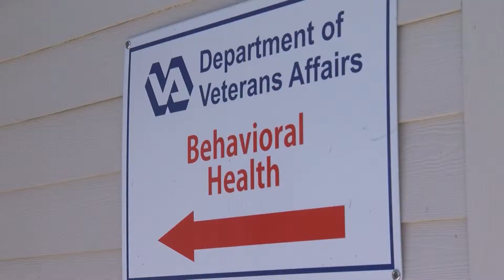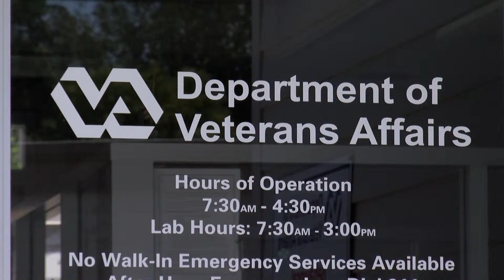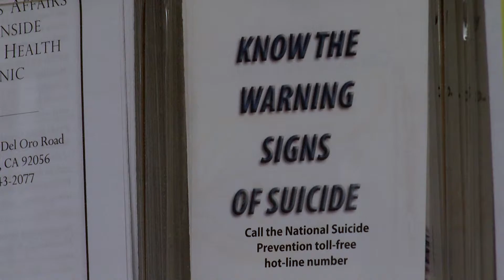VA Program To Lower Suicide Rate Has Few Takers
Last year the VA offered to treat vets who don’t normally qualify for care, because they earned a less than honorable discharge. Almost no one used the program. Now veteran’s groups are hoping a change in the law will help this group of veterans who struggle with suicide. KPBS' Ebone Monet talks to KPBS Military Reporter Steve Walsh about one veteran taking advantage of the program, and why others are not.